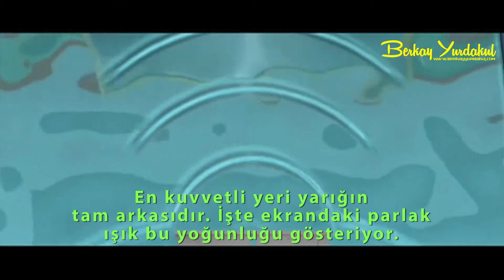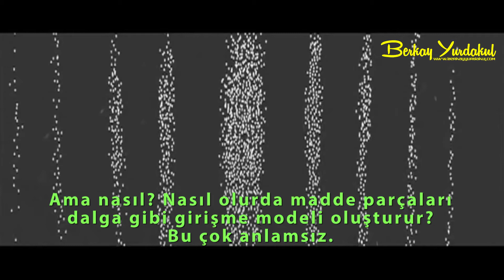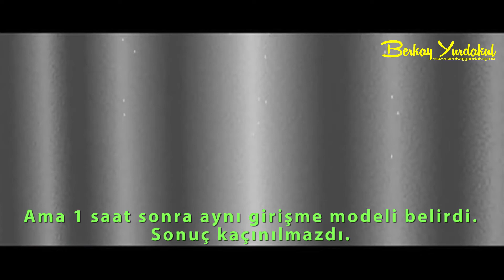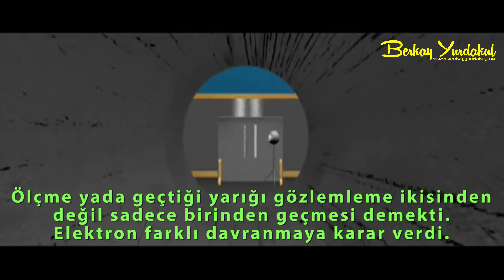Quantum Fiziği Çift Yarık Deneyi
Çift yarık deneyinin basit bir anlatımı.